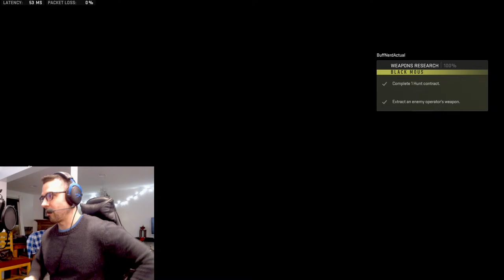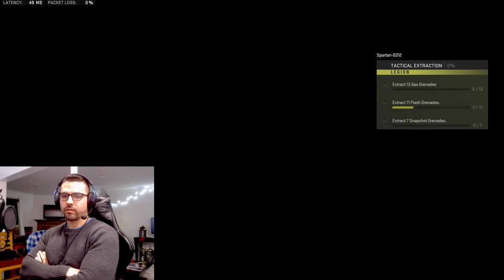Tactical DMZ Raids - Modern Warfare II DMZ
DMZ is my drug!!!